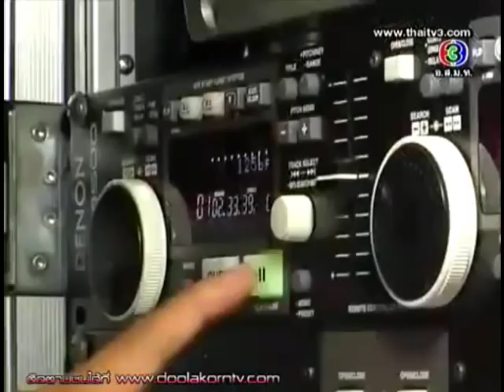Bell Nuntrita candidata de reality tailandês é transexual e canta com voz de homem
Veja que interessante mulher participa de reality show na Tailandia surpreende cantando com voz de homem. Em entrevista disse que foi rejeitada pelo pai por se transexual;
comente este video!